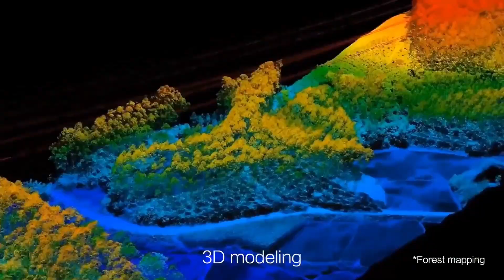Forest Fire Prevention Innovation: Unmanned Helicopter in Action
🌲Step into the future of forest fire prevention!
🚁Watch as our unmanned helicopter patrols vast areas, swiftly detecting smoke and heat signatures for early fire detection.
✨ In times of crisis, these drones offer real-time video feeds to decision-makers and firefighting teams, facilitating rapid assessment, strategic planning, and resource allocation.